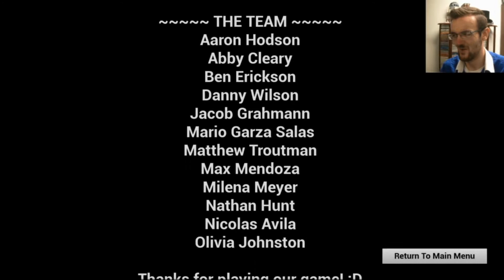Slaughter House + Ruff Night at the Gallery - Shotgun of Silly Games - Charhills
Tonight come a pair of silly games about animals with no rationalisation for their silly-ness but fun gameplay

Second game starts at 13:02

Find the games on Steam